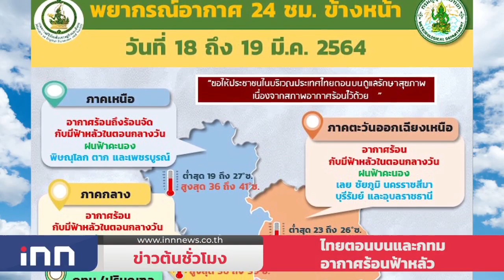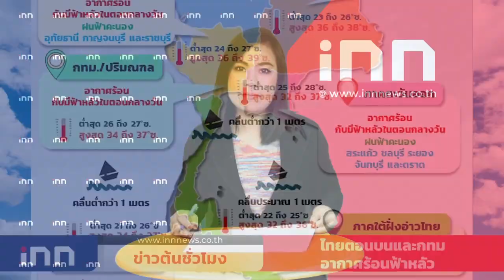มติรัฐสภาไม่เห็นชอบแก้รธน.วาระ3 : ข่าวต้นชั่วโมง 08.00 น. (18/03/2564)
- มติรัฐสภา ไม่เห็นชอบ วาระ 3 ร่างแก้ไขเพิ่มเติมรัฐธรรมนูญ  เพราะเสียงไม่ถึงกึ่งหนึ่งของสมาชิกที่มีอยู่ทั้ง 2 สภา

- "ศักดิ์สยาม" เผยหลังวัคซีนโควิด-19 ปกติดี แต่ต้องติดตามอาการต่อเนื่อง เตรียมฉีดเข็มที่ 2 ในวันที่ 7 เม.ย.ย้ำอย่าการ์ดตก

- ไทยตอนบนและกทม.-ปริมณฑล อากาศร้อนฟ้าหลัวในตอนกลางวัน ขณะเหนือตอนล่าง อีสาน กลาง ตะวันออกยังมีฝนบางแห่ง